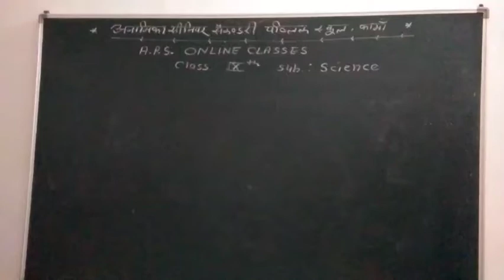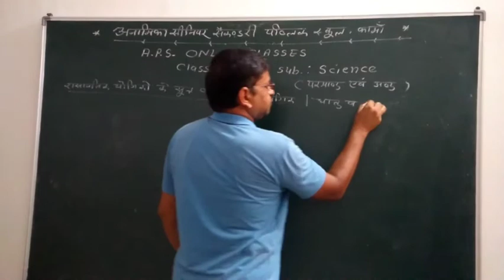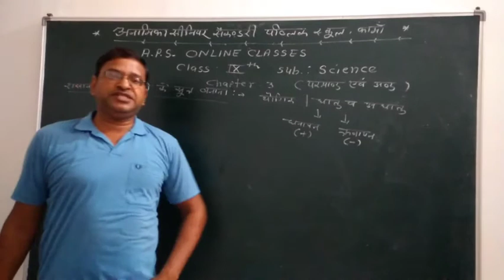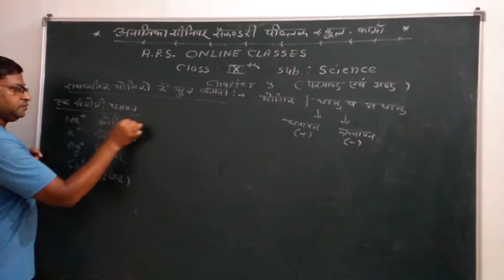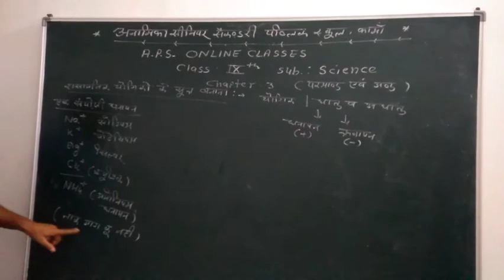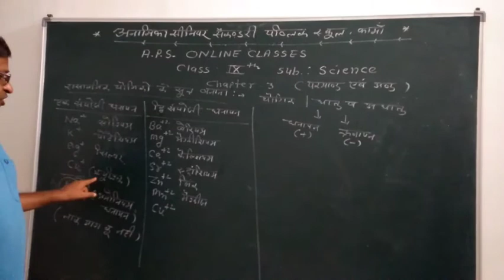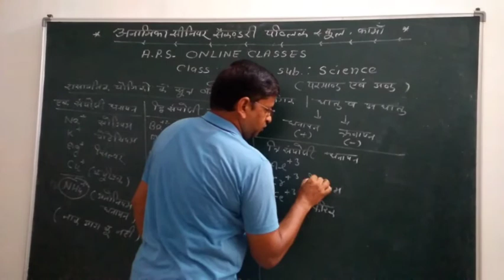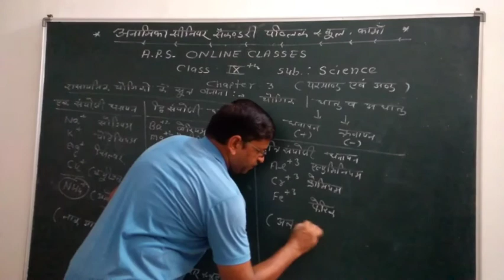Class IX Science By Dashrath Sir 17 August